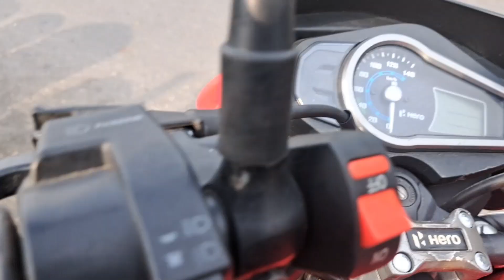How to on off swish install four galamaur bs6//Hero galamaur bs6 on off swish install full details